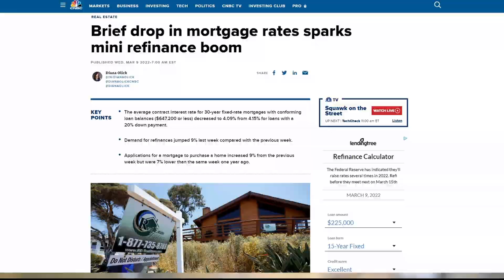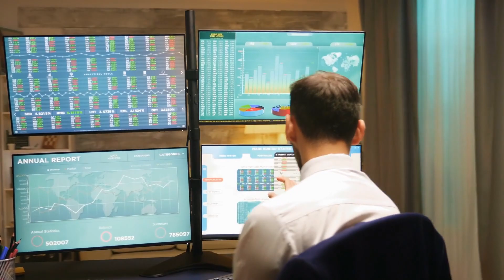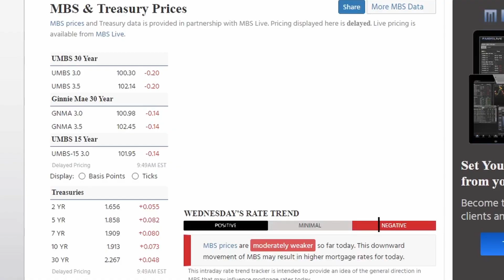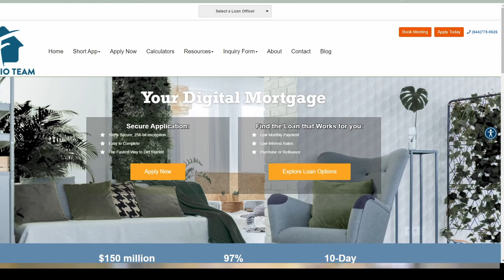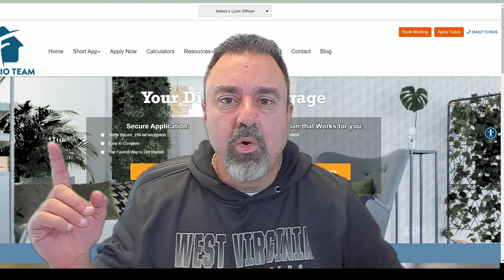Mortgage Rates and Housing Market Update For March 9 2022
Dan Frio
NMLS 246527
Bank NMLS 203463